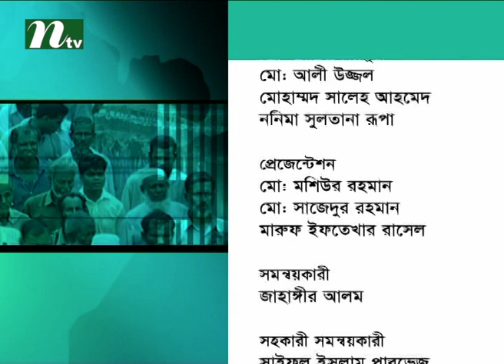Ei Somoy l Talk Show l Episode 2029